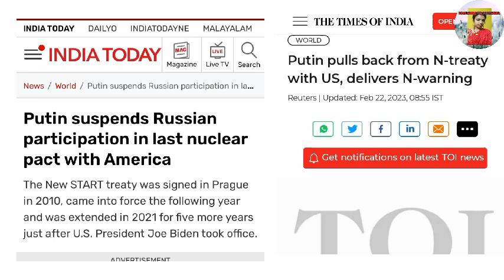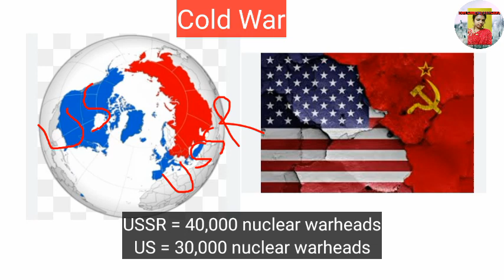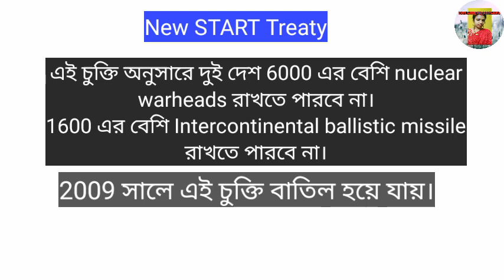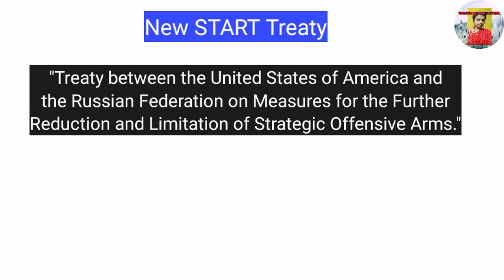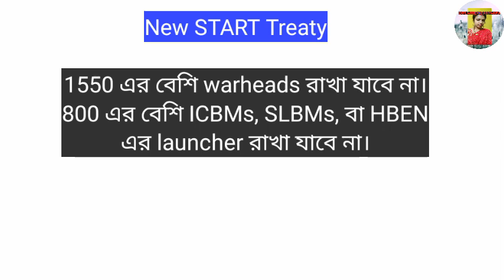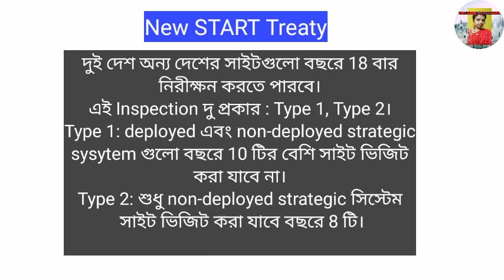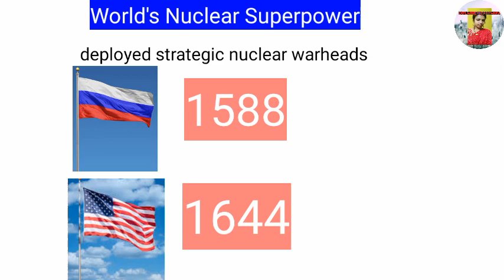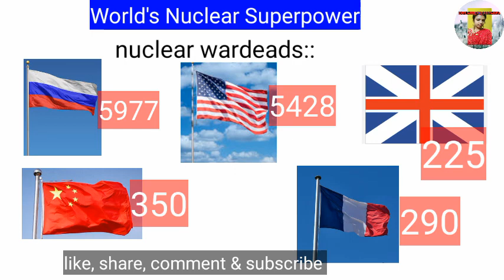Russia Suspends New Start Treaty with America || রাশিয়া ভঙ্গ করল চুক্তি